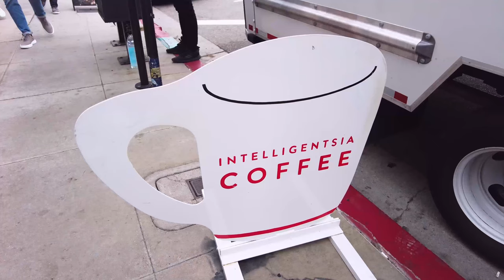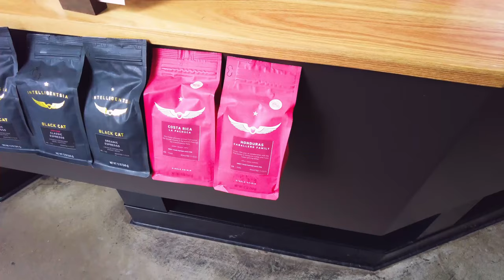Relaxing Jazz & Piano Music at Cafe Intelligentsia Abbot Kinney Blvd, Los Angeles - DJI Pocket 2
Please Enjoy the coffee break with relaxing music at the Cafe Intelligentsia Abbot Kinney Boulevard, Los Angeles California USA 2021 Nov.

Shoot on 4k (UHD 3840 x 2160) 50fps
shutter speed : auto
ISO:Auto
White balance: auto
No Filter

Music
Cant Help It by Shtriker Big Band
Cherry Pie Rag by O P Baron
Chunky Monkey by Shtriker Big Band
Lover Please Stay by Shtriker Big Band
Morning In The Rain by Mark Yencheske
Night At The Vaudeville Show by O P Baron
St. Charles by mark Yencheske

Gear
DJI Pocket 2 Creator Combo